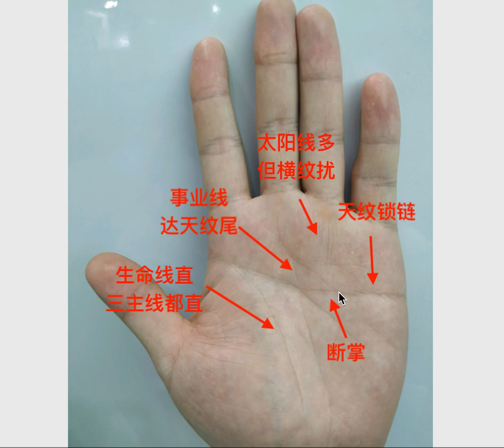爱慕虚荣，容易犯小人的手相，断掌人离婚可能性高吗？还要看这条线！